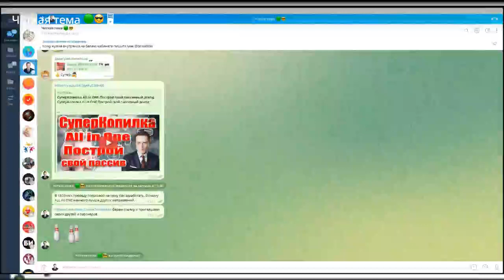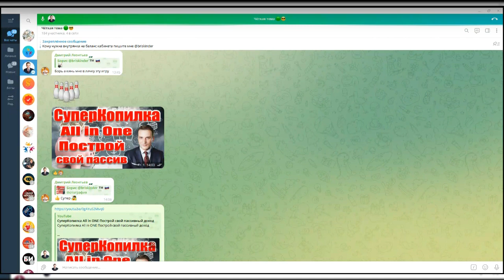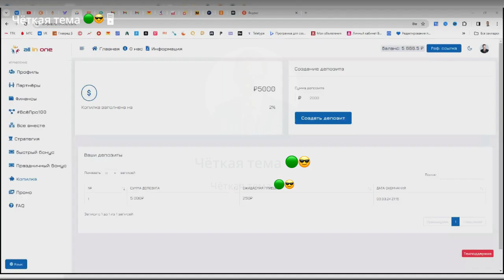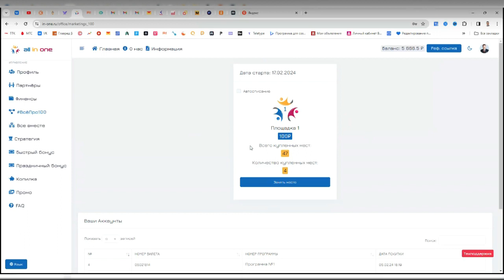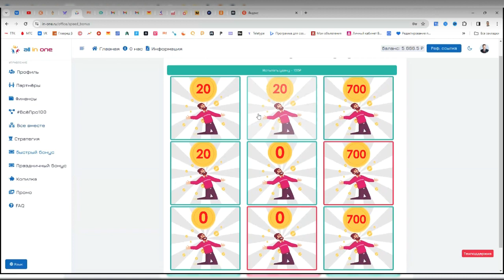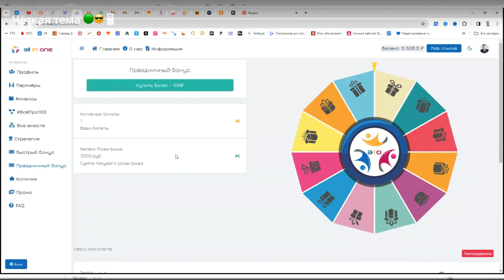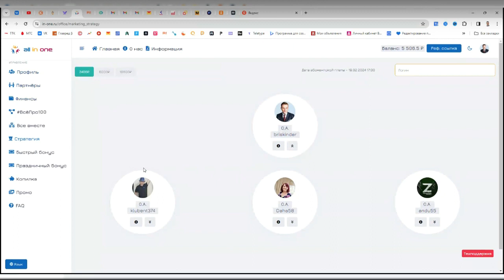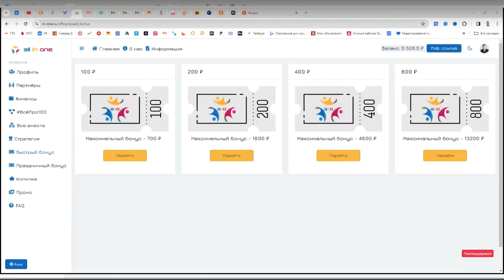Как заработать Почему ALL IN ONE намного лучше других направлений